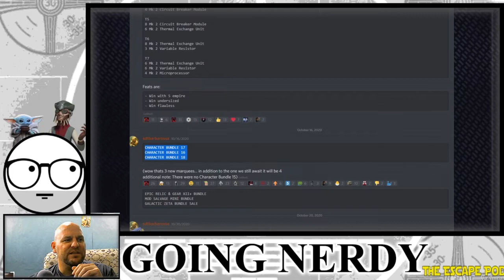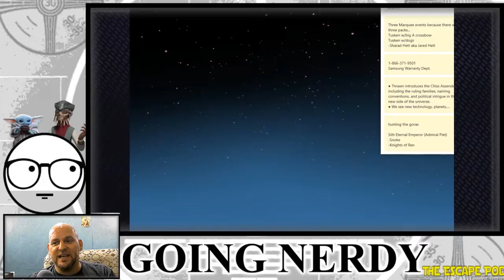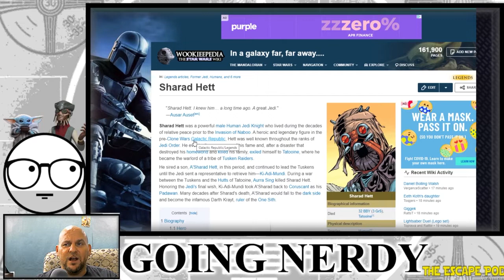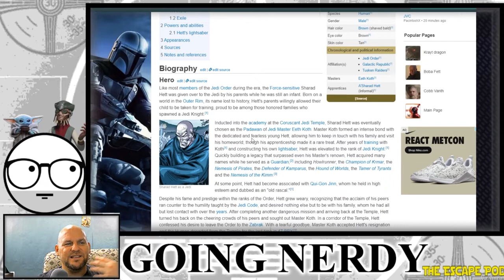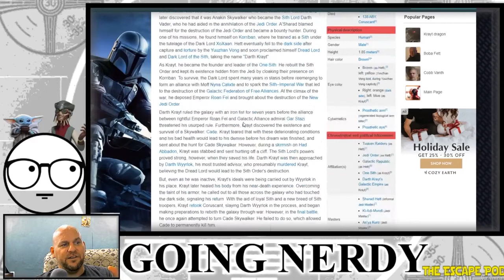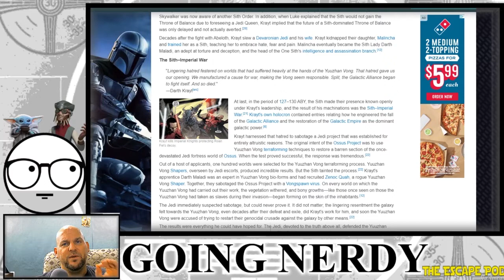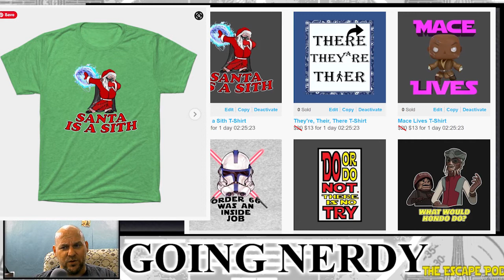SWGOH Speculation: Tusken Reworks & More The Mandalorian Tatooine Tuskens Coming to Galaxy of Heroes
Disney+ just came out with The Mandalorian season 2 premiere and the Mandalorian and Baby Yoda head back to Tatooine. It was an awesome episode. But one of the coolest things about the new The Mandalorian is how Star Wars Galaxy of Heroes (SWGoH) seems to be making it their main focus for the near future. What does that mean for characters like Din Djarin, Baby Yoda, Kuill, IG-11, Cara Dune, and Carl Weathers...I mean Greff Karga? What does it mean for older SWGOH characters like the Tuskens?

In this latest SWGOH Speculation video, I look at some of the old, classic Star Wars Galaxy of Heroes characters and see how they can be adapted to a more modern game. Specifically, I look at which Tuskens from this week's episode could show up on the SWGOH holotable. Will we see the Massiff, Cobb Vanth, Steve the Tusken, Boba Fett, or any of the others?